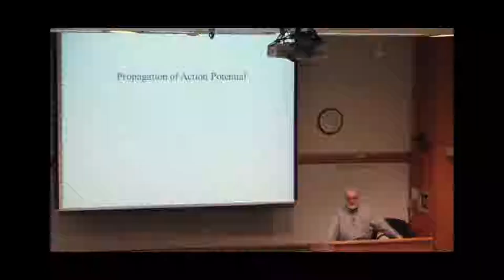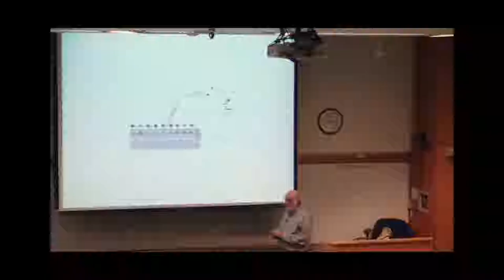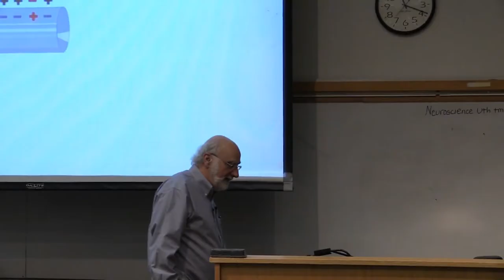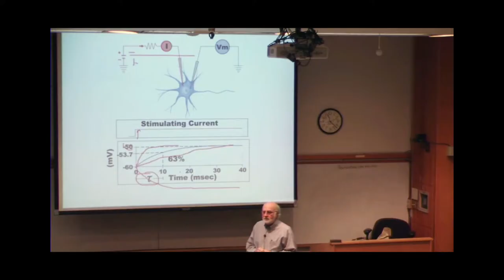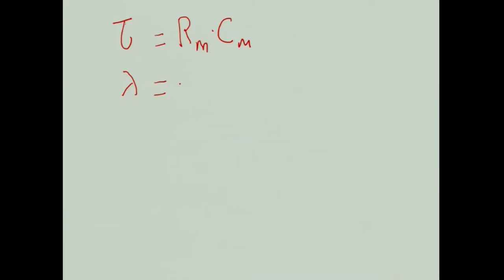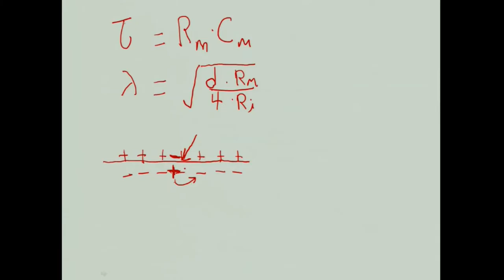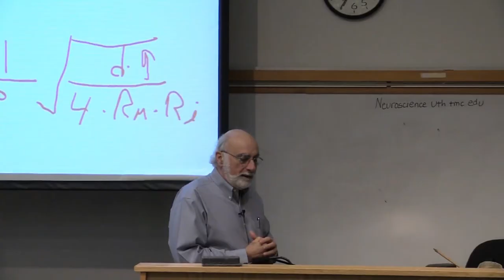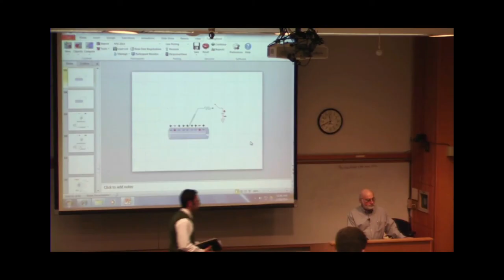Propagation of Action Potentials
Video of the Propagation of Action Potentials lecture by John H. Byrne, Ph.D., for the medical neuroscience course at the McGovern Medical School at UTHealth, Houston, Texas.